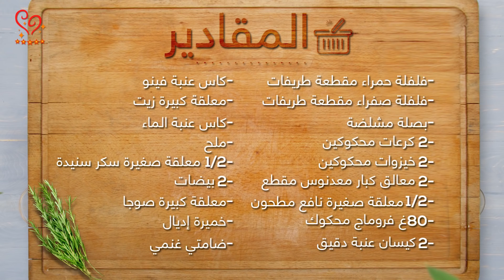أسهل و أروع مسمن معمر في الفران كايجي مورق من الداخل و مقرمش من برا!!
مرحبا متتبعاتنا الحادكات في ثالث حلقة من الموسم الثالث لقناة طوب حادكة في شهيوة رائعة من تحضير حليمة فيلالي😍

كيفما واعدناكم، في كل أسبوع شهيوة جديدة و هدية جديدة !!

باش تشاركو في المسابقة، جاوبو على سؤال الحلقة عبر الضغط على هاد الرابط:

حظ سعيد ♥